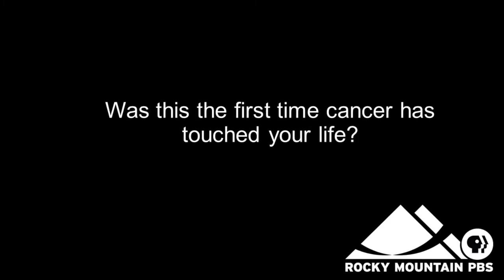Cancer Film: A Dedication from Patti Gilmour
Patti Gilmour talk's about her dog Dooley's experience with the disease and how he supports those still battling.

Rocky Mountain PBS has joined with Colorado cancer patients and their families to dedicate the airing of "Cancer: The Emperor of All Maladies," a documentary presented by Ken Burns.